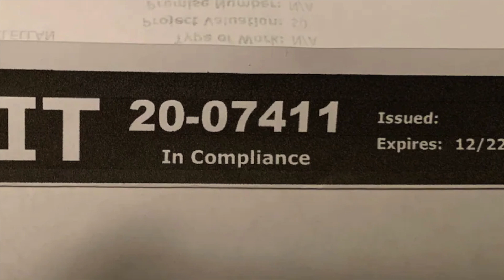Amazing Charming Bluebird Tiny House in NC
Price: $86/night
Size: 2 guests1 bed1 bath
Location: Asheville, North Carolina, United States

We want you to love visiting West Asheville as much as we love living here! Our tiny house is ideal for duos and solo travelers in search of a uniquely Asheville experience.

• Newly constructed in 2020
• Walkable to Haywood Road (coffee shops, restaurants, breweries)
• Short drive (under 5 min) to River Arts District and Downtown AVL
• Close to hiking and all Blue Ridge Mountains have to offer
• Quiet, friendly neighborhood.
• Private but central to the places you want to be!
The space
We built our tiny home ourselves, and we are proud of the many, sunlit windows, handmade ceramic sink, spiral staircase and more.
Guest access
The tiny home has its own little deck, patio and lawn space that is private and for guests.

Music Background: